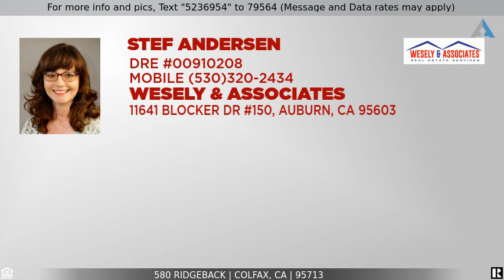Priced at $450,000 - 580 Ridgeback, Colfax, CA 95713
Home for Sale in Colfax

Country home refreshed top to bottom. Sweet 2 bedrooms 1 bath home with a large game room. New kitchen, bath,  flooring and painted inside and out. All ready for you to move right in and add your decorating touches. Large covered patio for outdoor grilling or entertaining. Separate laundry room. The land has a workshop, large storage room and a shipping container for all of your storage or projects. There is a water hydrant and hoses for fire protection along with block construction and metal roof for added peace of mind.